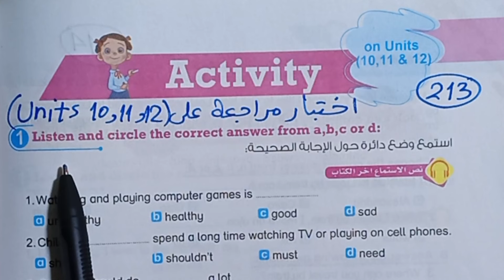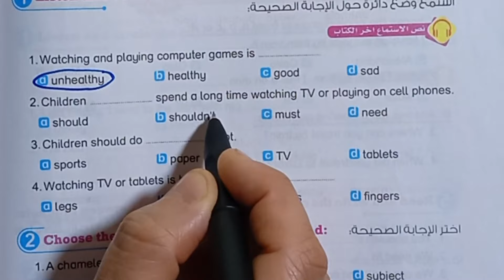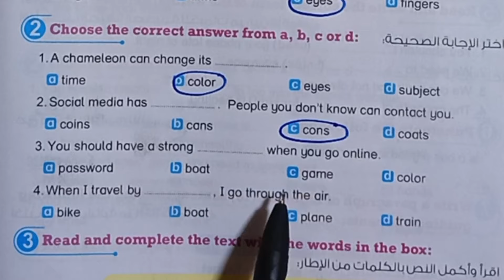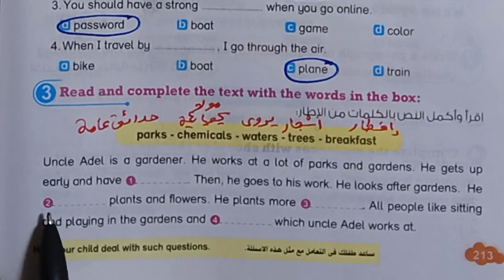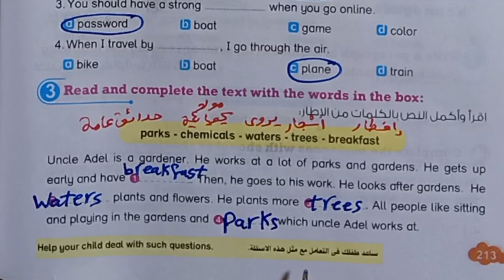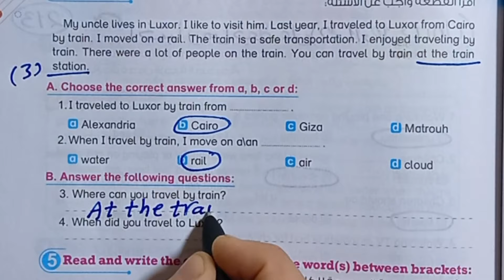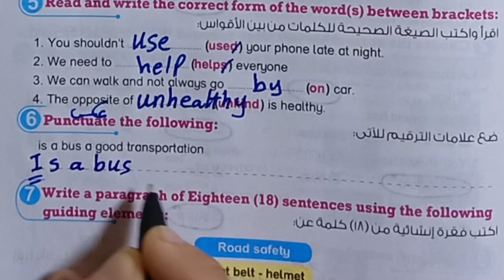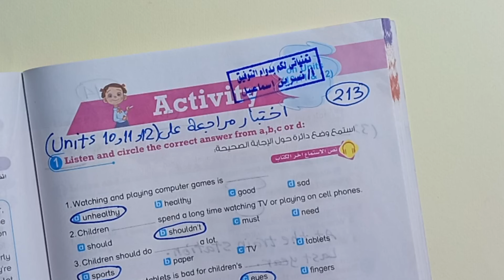رابعةابتدائى انجليزيconnect 4حل اختبار مراجعة علي(units 10,11&12)بت باي بت ترم ثاني 2024صفحات213و214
حل اختبار مراجعة على الوحدات 10,11,12 انجليزي رابعة ابتدائي الترم الثاني 2024
رابعة ابتدائي انجليزي حل اختبار مراجعة على يونت 10,11,12 من كتاب بت باي بت رابعة ابتدائى صفحة 213 و 214 ترم ثاني 2024
حل كتاب بت باي بت رابعة ابتدائى ترم ثاني 2024 صفحات 213 و 214
الصف الرابع الابتدائي منهج اللغة الإنجليزية 2024 الترم الثاني مراجعة علي آخر 3 وحدات
حل اسئلة كتاب بيت باي بيت لغة إنجليزية الصف الرابع الابتدائي الترم الثاني امتحان مراجعة علي الوحدة ١٠ و١١و١٢ صفحة 213 و214
تمارين كتاب Bit by Bit كاملة رابعة ابتدائي
حل وتصحيح تمارين كتاب بيت باي بيت ترم ثاني 2023/2024
مراجعة علي آخر 3 وحدات رابعة ابتدائى انجليزي ترم ثاني 2024
الإجابات النموذجية كتاب بت باي بت رابعة ابتدائي انجليزي ترم ثاني 2023/2024 المنهج الجديد
إجابات كتاب بت باي بت رابعة ابتدائي كونكت 4 اختبار المراجعة
حل اسئلة مراجعة علي يونت10,11,12 انجليزي رابعة ابتدائي
صف رابع ابتدائي انجليزي الترم الثاني 2024
connect 5 الترم الثاني
شرح وقراءة الدروس والكلمات وحل كتاب بت باي بت رابعة ابتدائي 2024
انجليزي مس نسرين إسماعيل رابعة ابتدائي ترم ثاني
كونكت الصف الرابع انجليزي
منهج الترم التاني انجليزي رابعة ابتدائي 2024
فيديو جديد منهج رابعة ابتدائي ترم ثاني 2024
حل تدريبات منهج الترم الثاني لغة إنجليزية الصف الرابع الابتدائى
انجليزي رابعة ابتدائي الترم الثاني كتاب Bit by Bit 2024
وحدة 11 خامسة ابتدائي انجليزي درس 3
وحدة 11 خامسة ابتدائي انجليزي درس 4
وحدة11 خامسة ابتدائى انجليزي درس 5
خامسة ابتدائي انجليزي الترم الثاني كتاب باي بت حل الوحدة الحادية عشر lessons 3,4,5
شرح وحل كتاب بت باي بت كونكت الصف الرابع الابتدائي الترم الثاني انجليزي 2024
قائمة التشغيل للصف الرابع الابتدائي ترم ثاني 2024
حل وشرح بت باي بت 2023/2024
Bit by Bit كتاب الشرح
الصف الرابع الابتدائي انجليزي الترم الثاني
الصف الرابع الابتدائي
الترم الثاني
مادة الإنجليزي English
التدريب على منهج الانجليزي رابعة ابتدائي

الشرح وقراءة الكلمات والدروس الرابع ابتدائي لغة إنجليزية
حل منهج رابعا ابتدائي انجليزي بطريقة سهلة وشيقة
حل اسئلة كتاب بت باي بت انجليزي للصف الرابع ا الترم الثاني
connect_4 الفصل الدراسي الثاني 2024